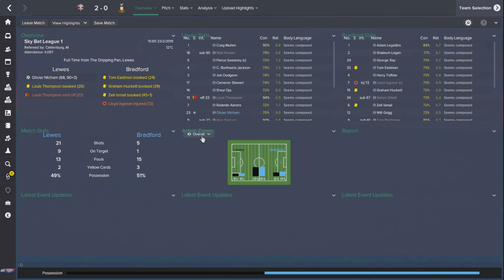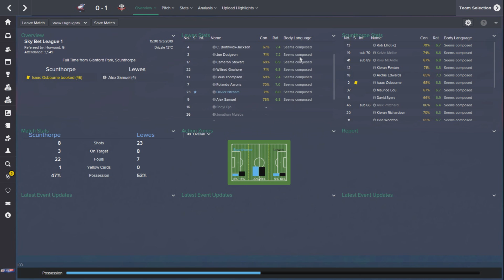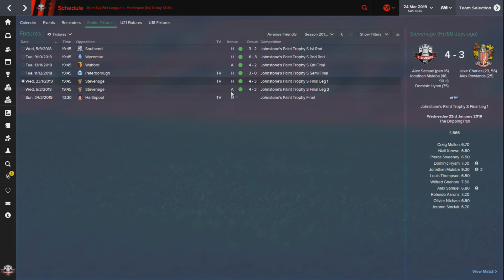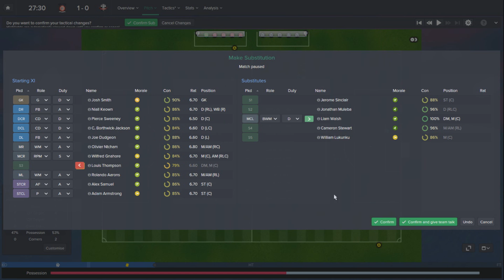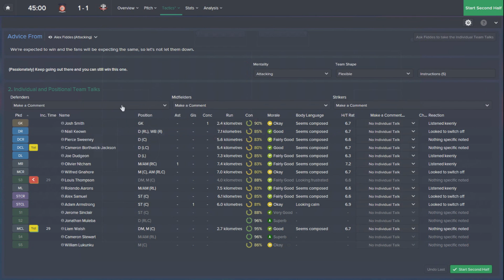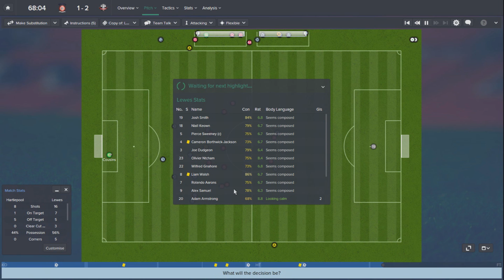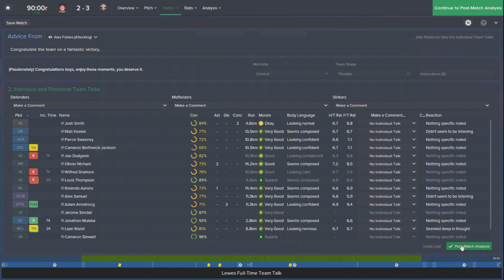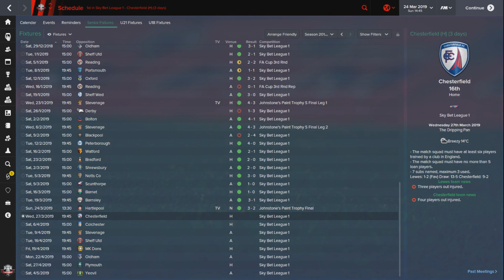Tracksuit to the Top: Episode 44 - JPT FINAL LIVE | Football Manager 2015